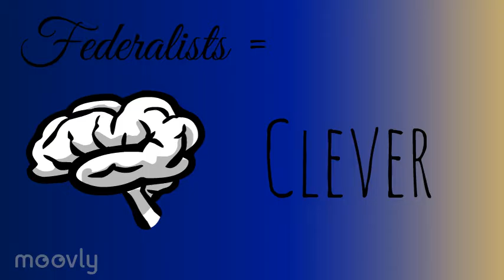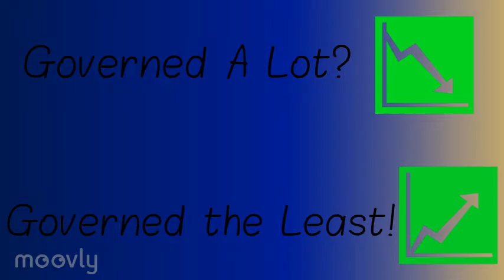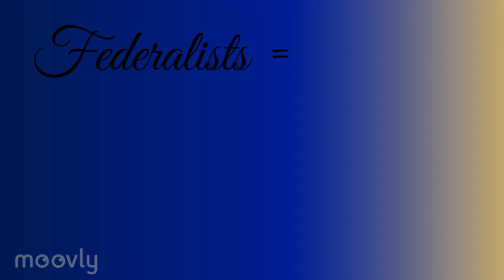The Federalists Song APUSH